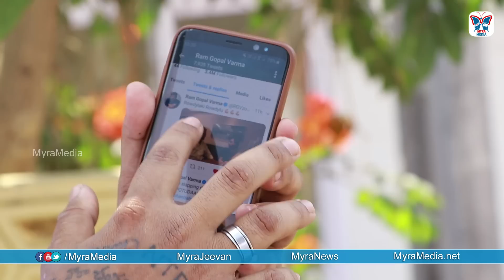లక్ష్మీస్ NTR పై జగన్ శవరాజకీయాలు | TDP Leader Devi Babu Comments On RGV, Jagan | Lakshmi's NTR Film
లక్ష్మీస్ NTR పై జగన్ శవరాజకీయాలు | TDP Leader Devi Babu Chowdary Sensational Comments On RGV, Ys Jagan | Lakshmis NTR | Myra Media